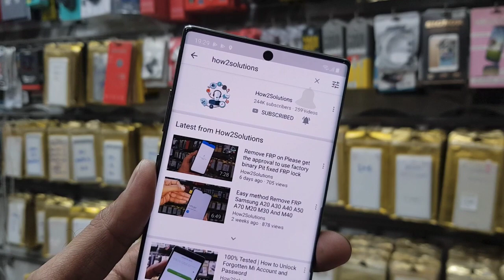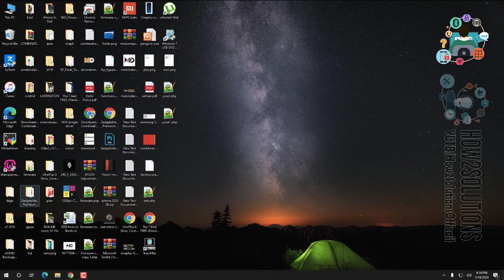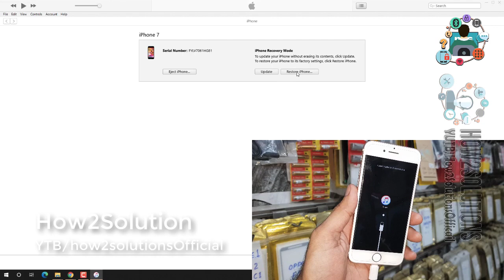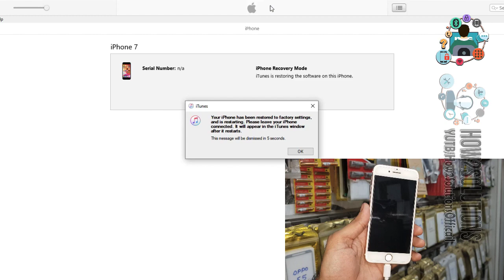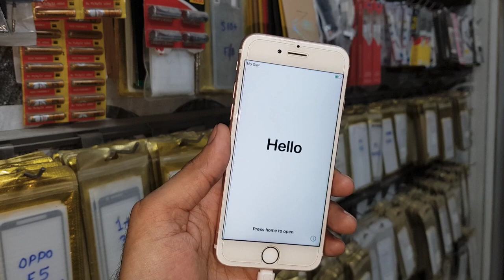iphone disabled connect to itunes iphone to restore all data delete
Download iTunes

 - -  WORKING ON - -
* my iphone is disabled and won't connect to itunes
* iphone is disabled connect to itunes how to unlock without computer
* iphone is disabled connect to itunes iphone 7
* iphone is disabled connect to itunes bypass
* how to unlock a disabled iphone without itunes
* how to unlock a disabled iphone without itunes or icloud or computer
* iphone disabled bypass
* how to unlock disabled iphone with itunes
* iphone disabled connect to itunes without losing data
* iphone is disabled connect to itunes iphone 8

- - - Samsung FRP - - -
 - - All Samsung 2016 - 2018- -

Fix
 - - Stuck on Samsung Logo - -